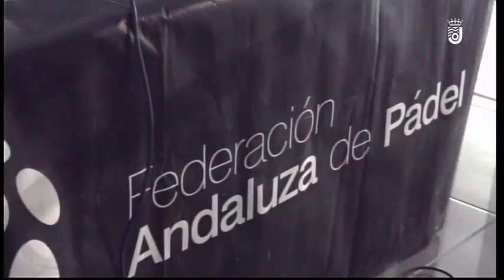POLIDEPORTIVO 15 1 2019